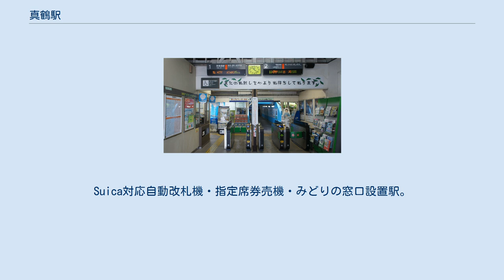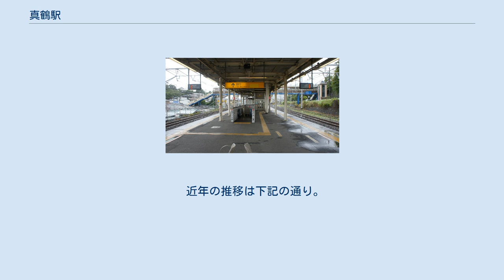真鶴駅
真鶴駅（まなづるえき）は、神奈川県足柄下郡真鶴町真鶴（まなつる）にある、東日本旅客鉄道（JR東日本）東海道本線の駅である。
 東海道本線の開通以前は、人車軌道・軽便鉄道の豆相人車鉄道（のちの熱海鉄道）も1896年 - 1923年にかけて存在し、この付近に「真鶴駅」を設けていた。
1922年 - 1923年にかけては連絡駅でもあった。
上下本線のほか、ホームのない待避線が上下とも1線ずつある。
 駅舎とホームは地下通路で連絡している。
 直営駅で、根府川駅を管理している。
Suica対応自動改札機・指定席券売機・みどりの窓口設置駅。
 （出典：JR東日本:駅構内図） 真鶴駅構内のNewDaysで販売している。
 食材の仕入れ状況等により、日によって取り扱い商品が異なる。
 2020年度の1日平均乗車人員は2,294人である。
 駅前 後方に跨線人道橋が見える。
 駅名と町名は「まなづる」、大字は「まなつる」と読む。
 なお、湘南新宿ラインの特別快速が小田原 - 熱海駅間で延長運転されることがあるが、新宿方面行き列車は当駅を出ると次の停車駅は小田原駅となる。
なお、2021年3月12日までは快速「アクティー」も乗り入れていたが、こちらは小田原駅まで各駅に停車していた。
 注釈 出典